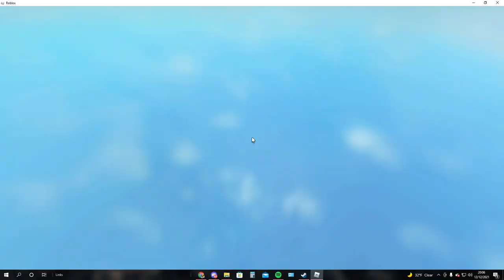Roblox Montage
the boys take on a kid's game